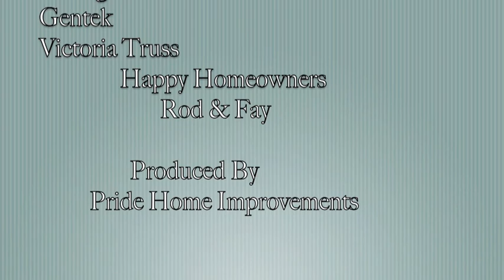Milton #1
New construction